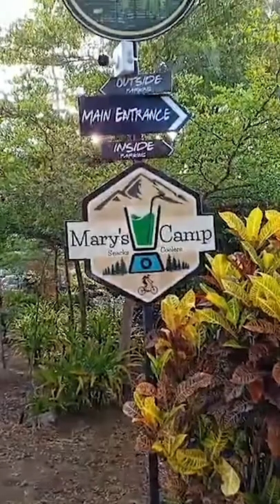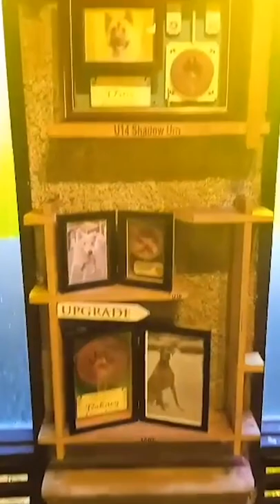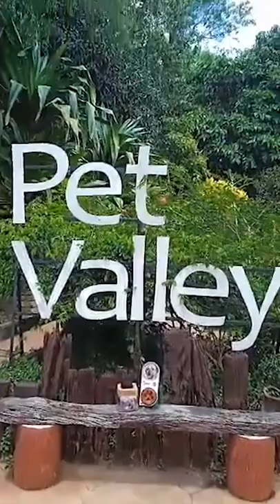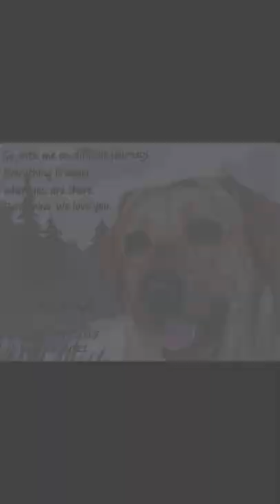Pet Valley Park and Crematory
Run Free Queenie